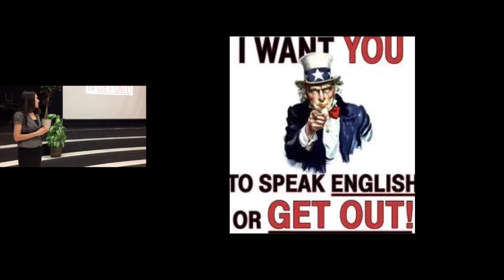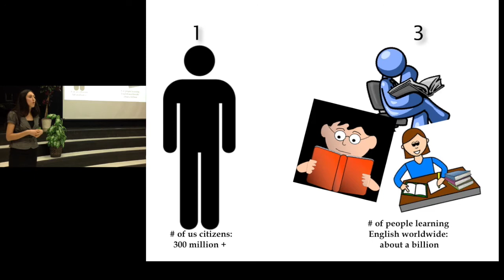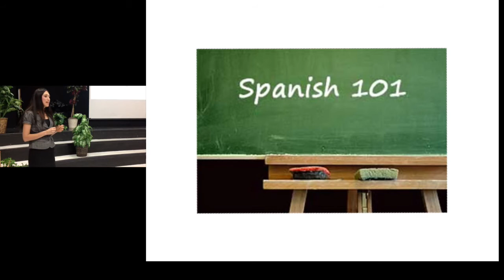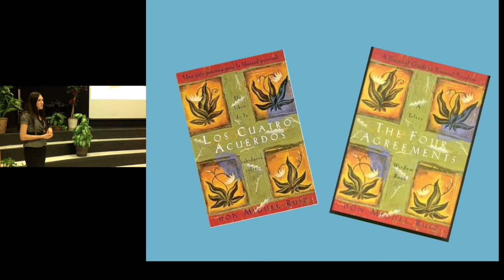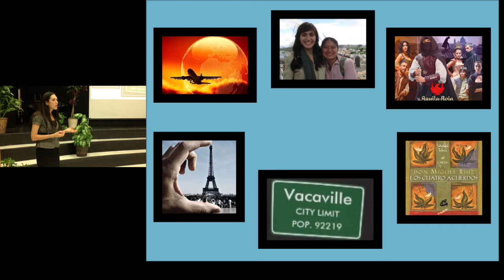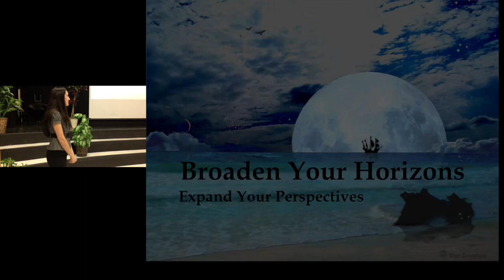Jessica Johnston Ignite Talk @ Ignite Literacy! Chico State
Ignite talk on learning a second language given at Ignite Literacy! at Chico State, 9 Dec. 2013